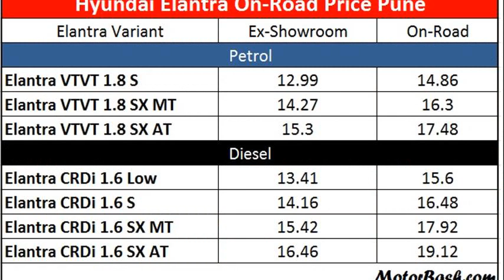hyundai elantra price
hyundai elantra price 2011
hyundai sonata price
hyundai elantra price 2013
hyundai elantra price range
hyundai elantra price 2014